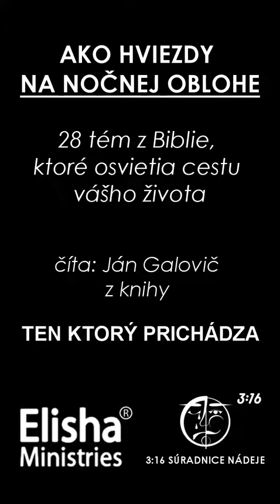11. Rast v Kristovi - AKO HVIEZDY NA NOČNEJ OBLOHE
28 tém, ktoré Vás prevedú Bibliou a osvietia cestu Vášho života, urobia Vám radosť a vlejú Vám nádej do ťažkých dní.

Použité citáty sú z knihy: Jerry D. Thomasa - Ten ktorý prichádza. Číta Ján Galovič

Svojou smrťou na kríži Ježiš zvíťazil nad mocnosťami zla. Ako ten, kto počas svojej pozemskej služby premáhal démonov, zlomil ich moc a spečatil ich konečný osud. V Ježišovom víťazstve spočíva aj naše víťazstvo nad mocnosťami zla, ktoré sa nás pokúša stále ovládať, aj keď s Kristom žijeme v pokoji, v radosti a v istote jeho lásky. Teraz nás posilňuje Duch Svätý, ktorý v nás prebýva. Trvalé odovzdanie Ježišovi ako Pánovi a Spasiteľovi nás oslobodzuje od bremien minulých hriechov. Nežijeme už v temnotách, v strachu zo zlých mocností, v nevedomosti a bezzmyselnosti predchádzajúceho života. Ježiš, ktorý nás vyslobodil, nás povoláva, aby sme neustále rástli v podobe jeho povahy, aby sme s ním denne udržiavali spojenie v modlitbách, aby sme sa sýtili jeho Slovom, aby sme hlboko uvažovali o jeho Slove ao jeho mocnej starostlivosti, aby sme ho chválili piesňami pri spoločných a aby sme sa zapojili do misijnej úlohy zverenej Cirkvi. Keď sa budeme venovať službe lásky tým, ktorí žijú okolo nás a budeme svedkami o Jeho spasení, jeho neustála prítomnosť skrze Ducha Svätého premení každý okamih a každú úlohu v duchovný zážitok.

TKP kap. 38, str. 161
Nikto nemal v živote toľko práce a zodpovednosti ako Ježiš – a on sa napriek tomu často modlil. Po celý deň bol veľmi vyťažený, preto potreboval načerpať novú silu. Časne ráno vstával a na pokojných miestach v modlitbe hovoril so svojím nebeským Otcom.
Rovnako ako my bol aj on plne závislý od Boha. Vo svojich modlitbách prosil Boha o silu na zvládnutie svojho poslania a k odolaniu každodennému pokušeniu. Svoje starosti a úzkosť odovzdával Otcovi. Vďaka neustálemu spojeniu s Bohom prijímal život, ktorý odovzdával svetu. Spájal tak ľudí s Bohom celého vesmíru.
Každý z nás potrebuje zažiť podobnú skúsenosť s modlitbami. Keď utíchne denný ruch, môžeme odložiť všetku prácu a opustiť všetky starosti. Pokoj pri stíšení pred Bohom nám umožní počuť Boží hlas. Môžeme tak prežívať skutočný odpočinok a získať pokoj vo svojom vnútri. V našom živote sa prejaví Božie požehnanie, múdrosť a sila, ktorá bude mať vplyv na celé okolie.
Ak si urobíme čas, aby sme prišli za Ježišom, a zveríme mu svoje starosti, potreby i radosti, nebudeme sklamaní. Ak ho požiadame o pomoc a múdrosť na zvládanie nášho náročného života, dá nám ju.

Ak sa rozhodnete podporiť YouTube kanál 3:16 budem veľmi rád. Skvalitníte tak jeho obsah a zároveň podporíte šírenie Božieho diela. Všetkým darcom vopred ďakujem.